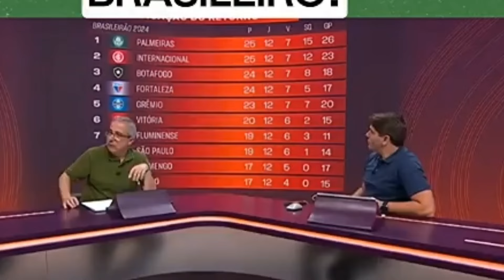O sportv falou Vitória 6º colocado no segundo turno do brasileirão Briga pro pré-libertadores